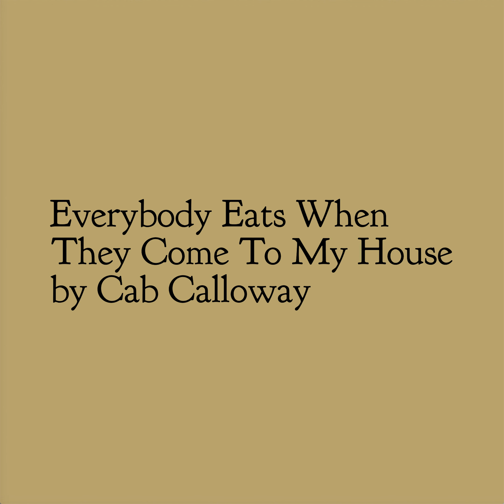Everybody Eats When They Come To My House by Cab Calloway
Posted November 27, 2020

Every Friday we list one of our favorite swing, jazz, blues, or whatever song that we love and want to share with you!